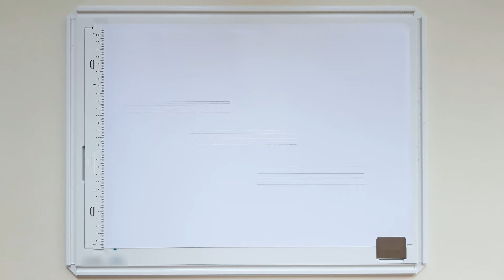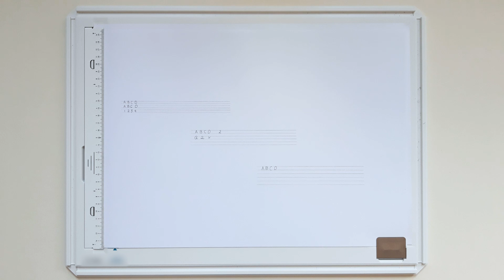Lettering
A quick video on how to use lettering to label items in Graphical Communication. Proper standard lettering is essential especially in drawings that are of a technical nature.